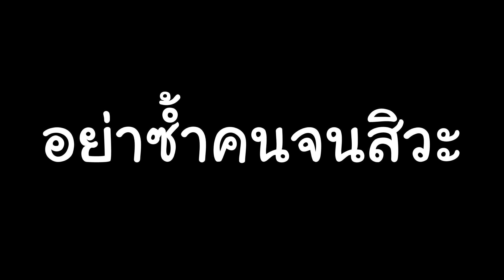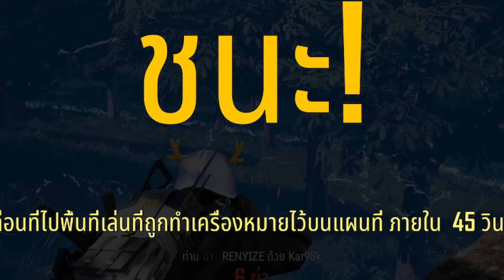กว่าจะเป็นราชา PUBG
ติดตามช่องนี้ไว้ดูคลิปใหม่ด้วยนะครับ

Tag, @OPZTV , ราชาโปร